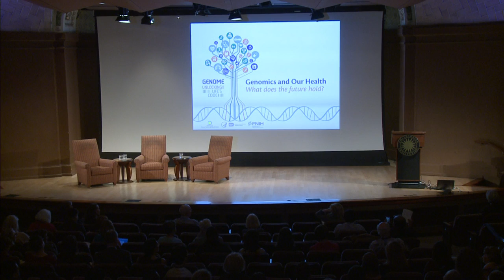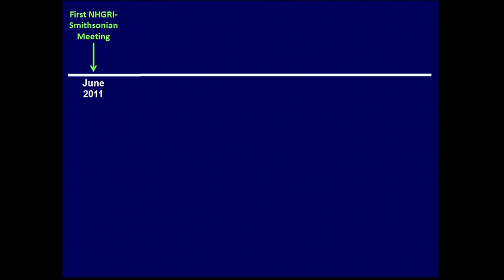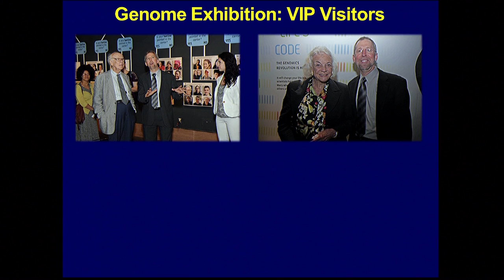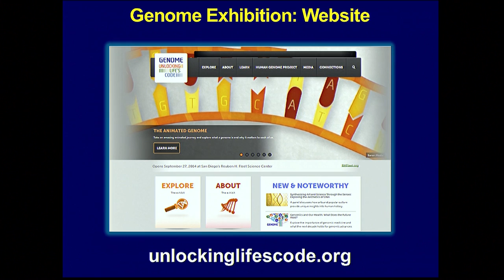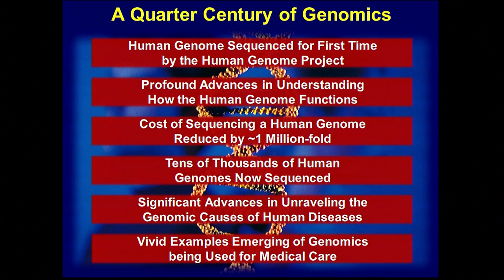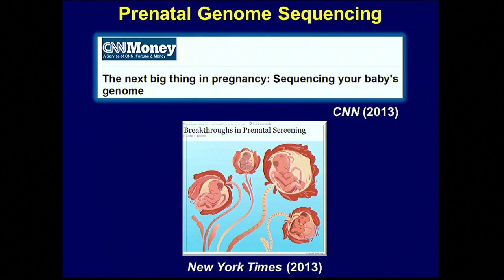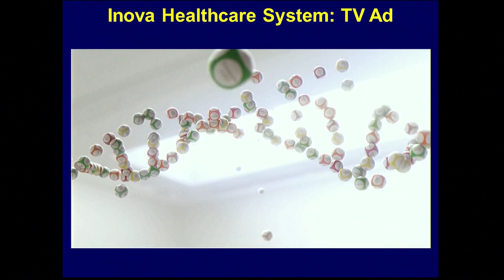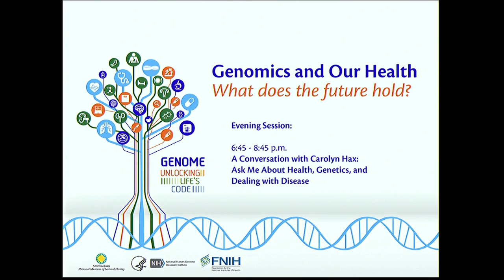Genomics and Our Health (Framing Talk) - Eric Green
September 30, 2014 - Genomics and Our Health: What does the future hold?
A closing symposium for the exhibition - Genome: Unlocking Life's Code - that explores the potential of genomics to prevent, diagnose, treat, and cure diseases in individuals, their families, and global populations. More